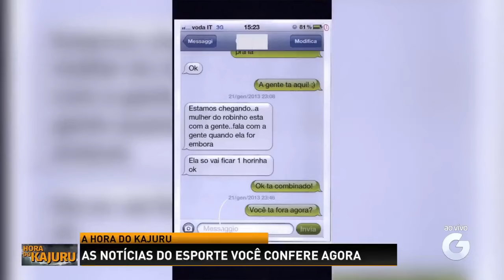A HORA DO KAJURU COM A BELA E A FERA - 21/03/2024